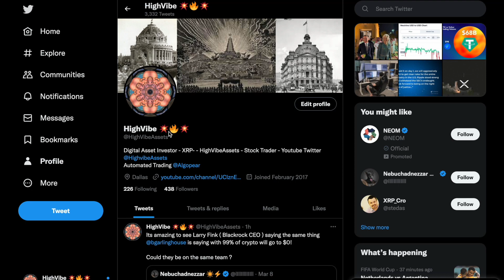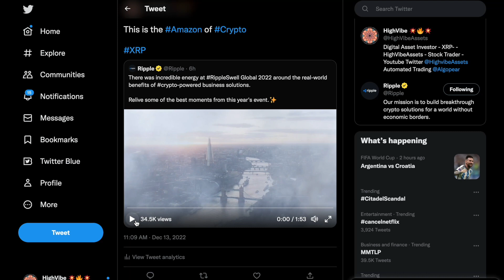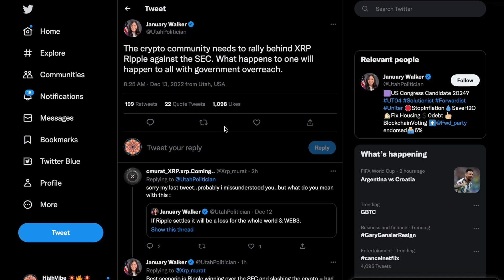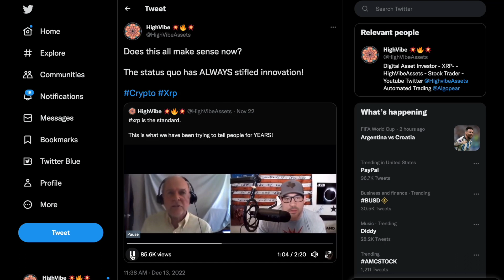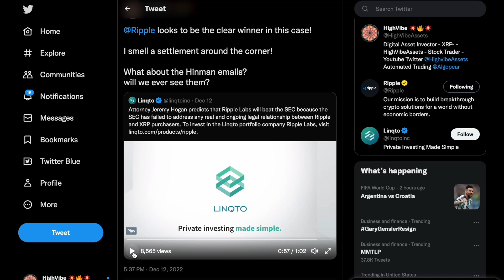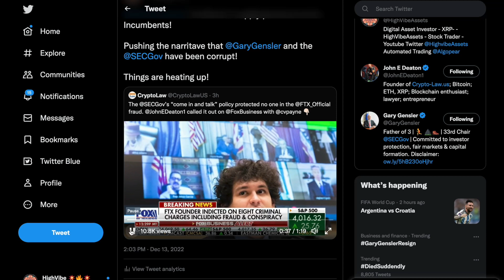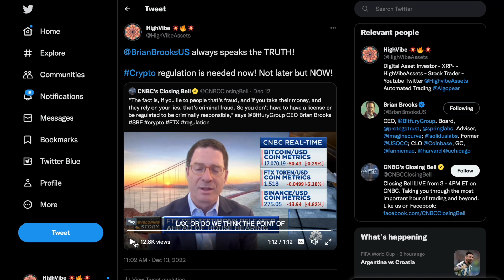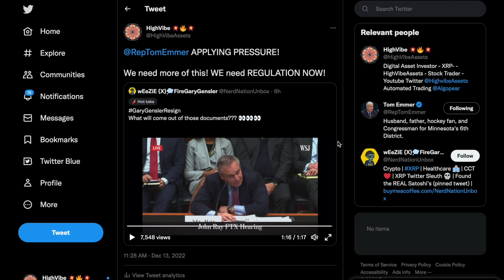"XRP" 🚨 MUST WATCH 🚨 NEVER SELLING XRP 🔥 XRP CLEAR WINNER SEC CASE 🚨 ALL BOATS WILL RISE FROM ASHES💥